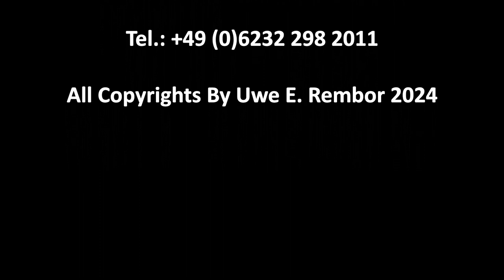𝗝𝗲𝘁𝘇𝘁 𝗰𝗮𝘀𝗵𝗲𝗻 𝘂𝗻𝗱 𝘄𝗲𝗶𝘁𝗲𝗿𝗺𝗮𝗰𝗵𝗲𝗻! 𝗠𝗶𝘁 𝗦𝗮𝗹𝗲 𝘂𝗻𝗱 𝗟𝗲𝗮𝘀𝗲 𝗕𝗮𝗰𝗸 𝘀𝗰𝗵𝗻𝗲𝗹𝗹 𝗮𝗻 𝗳𝗿𝗶𝘀𝗰𝗵𝗲𝘀 𝗨𝗻𝘁𝗲𝗿𝗻𝗲𝗵𝗺𝗲𝗿𝗸𝗮𝗽𝗶𝘁𝗮𝗹 𝗸𝗼𝗺𝗺𝗲𝗻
Herzlich willkommen zu unserem neuen Video! Heute dreht sich alles um das Thema "Sale and Lease Back" und wie Sie damit schnell und unkompliziert an frisches Unternehmenskapital gelangen können. Unser Experte Uwe Rembor wird Ihnen alle wichtigen Informationen zu diesem spannenden Finanzinstrument liefern und erläutern, wie Sie es effektiv für Ihr Unternehmen nutzen können. Bleiben Sie dran und erfahren Sie, wie Sie Ihr Unternehmen auf das nächste Level bringen können!

Kapitel 1: Was ist Sale and Lease Back?

In diesem Abschnitt erklärt Uwe Rembor die Grundlagen des Sale and Lease Back-Verfahrens. Sie erfahren, was hinter diesem Begriff steckt und wie das Modell funktioniert. Kurz gesagt, geht es darum, Unternehmenswerte zu verkaufen und sie gleichzeitig zurückzuleasen, um Liquidität zu schaffen.

Kapitel 2: Vorteile von Sale and Lease Back

Hier geht Uwe Rembor auf die vielfältigen Vorteile dieses Finanzmodells ein. Er erläutert, warum Sale and Lease Back besonders für mittelständische Unternehmen attraktiv ist und wie es helfen kann, finanzielle Engpässe zu überwinden.

    Schnelle Liquiditätsschöpfung
    Steigerung der Eigenkapitalquote
    Verbesserung der Bilanzstruktur
    Steuerliche Vorteile

Kapitel 3: Der Prozess im Detail

Erfahren Sie in diesem Kapitel, wie der Sale and Lease Back-Prozess Schritt für Schritt abläuft.

Nutzen Sie die Chance, Ihr Unternehmen auf solide finanzielle Beine zu stellen! Kontaktieren Sie Uwe Rembor für eine persönliche Beratung und erfahren Sie, wie Sale and Lease Back auch Ihrem Unternehmen helfen kann.